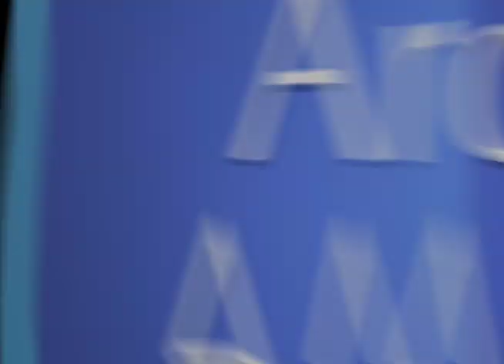Keith Thibodeaux on "Lucy and Superman" on "I Love Lucy" - EMMYTVLEGENDS.ORG